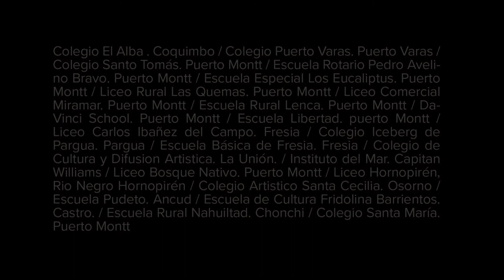ETE | Encuentro de Teatro Escolar | 2016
ETE Encuentro de Teatro Escolar, es un espacio donde los estudiantes pueden intercambiar sus intereses creativos, a la vez que incrementar su acervo cultural y experiencia emocional, compartiendo y dialogando con otros jóvenes y profesores vinculados al Arte Teatral.